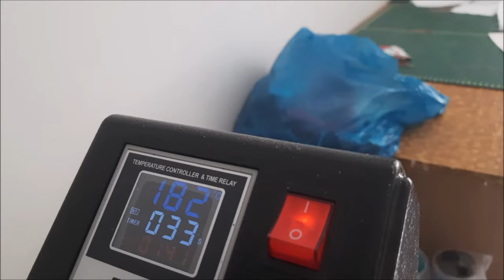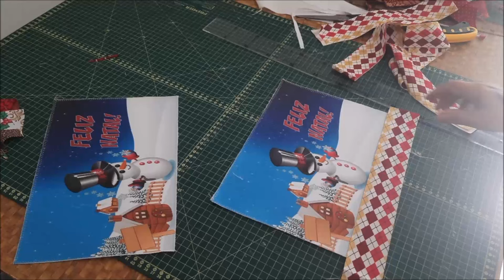JOGO AMERICANO SUBLIMADO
"Neste vídeo, vou ensinar como fazer um jogo americano de Natal incrível, utilizando a técnica de sublimação junto com a costura criativa. Com bordas de tecido, esse projeto fica super personalizado e elegante, perfeito para decorar sua mesa nesta época especial! Vou mostrar o passo a passo completo, desde a escolha do tecido até a finalização com a sublimação, para que você possa criar peças únicas e impressionar seus convidados